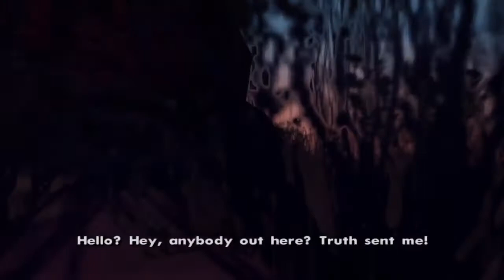Grand Theft Auto: San Andreas - Part 30 "Don Peyote"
Grand Theft Auto: San Andreas - Part 30 with TMoneyDogVIP! This was originally streamed on my Twitch channel on August 18, 2021.

Grand Theft Auto: San Andreas is a 2004 action-adventure game developed by Rockstar North and published by Rockstar Games. It is the seventh title in the Grand Theft Auto series, and the follow-up to the 2002 game Grand Theft Auto: Vice City.